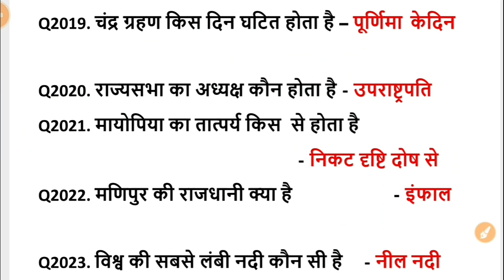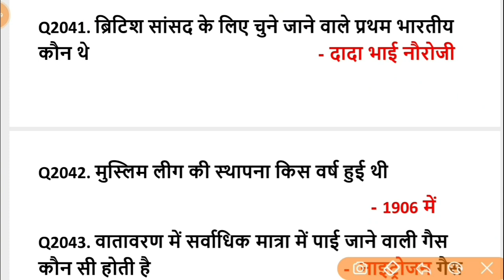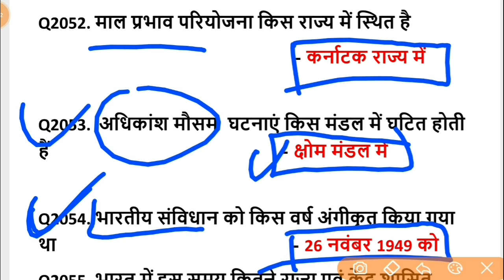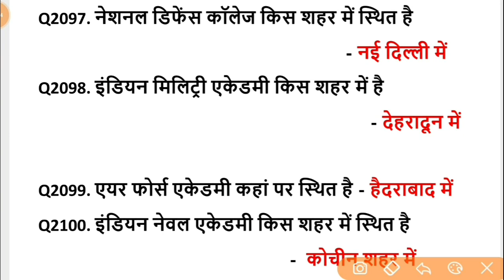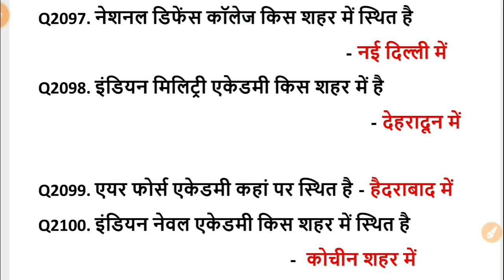सामान्य ज्ञान 10000 प्रश्न भाग - 21 || Top 10000 Gk question || top lucent gk question || ssc gk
शिक्षा एकेडमी परिवार में आपका स्वागत है